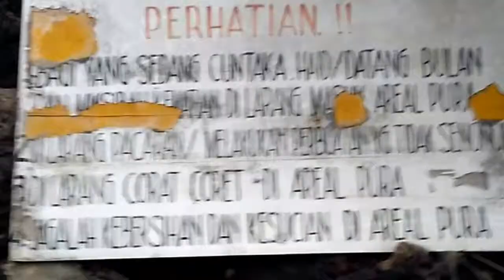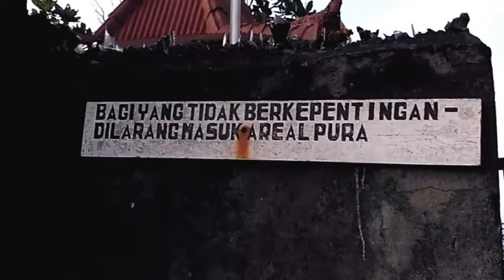Petualangan Keren di Pantai Balaikambang